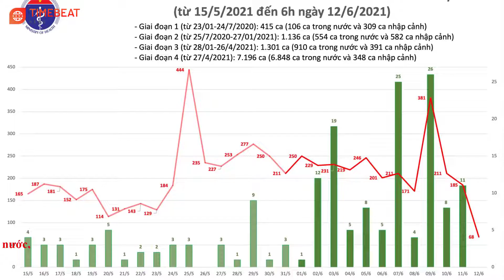Tin tức COVID-19 mới nhất 12/06/2021: Sáng 12/6; thêm 68 ca mắc COVID-19 trong nước; TP.HCM có 20 ca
TIN TỨC 24H ONLINE TIMEBEAT là kênh Youtube chia sẻ các nội dung tin tức, bản tin cập nhật 24h online, những nội dung giải trí hấp dẫn được phát sóng trên các kênh chương trình đài truyền hình, các tin tức cập nhật về kinh tế, chính trị, thời sự, thị trường...chương trình truyền hình trực tiếp. Với mong muốn cập nhật những thông tin chính xác và nhanh nhất trên nền tảng số cho quý vị và các bạn.